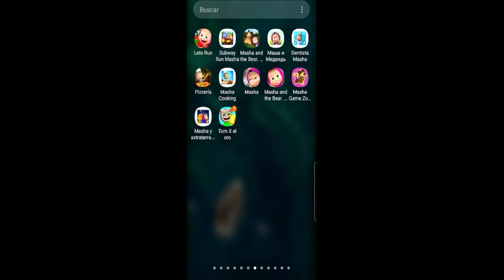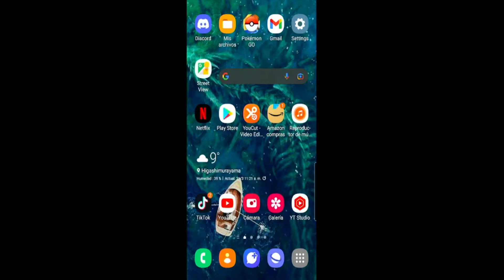Masha and the Bear , Masha Dentist , Masha Pizza , Masha Cooking , Masha Game Zone